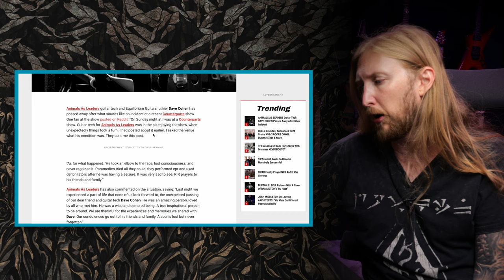STOP DOING THIS IN THE MOSHPIT... RIP DAVE COHEN